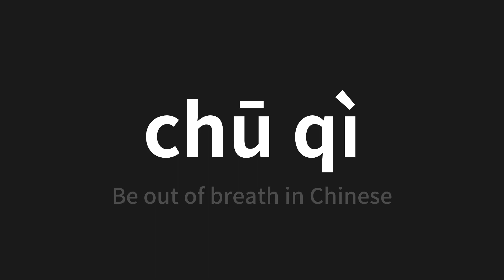How to pronounce chū qì | 出气 (Be out of breath in Chinese)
Master the Pronunciation of 'chū qì | 出气' - which means : Be out of breath in Chinese 📝 with @PerfectPronunciationChinese 🎓🗣️ - [Your Guide to Chinese]

Learn to pronounce 'chū qì' perfectly in Chinese with our easy and engaging tutorial by @PerfectPronunciationChinese! 📖📽️ In this comprehensive video, we provide you with native speaker examples 🗣️👂 and phonetic breakdowns 🎵 to ensure you get the pronunciation just right.